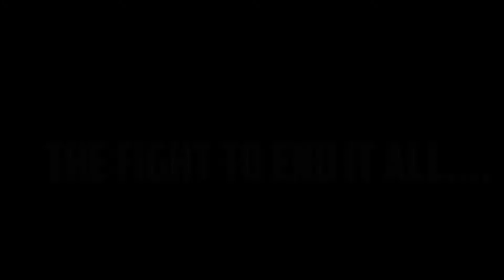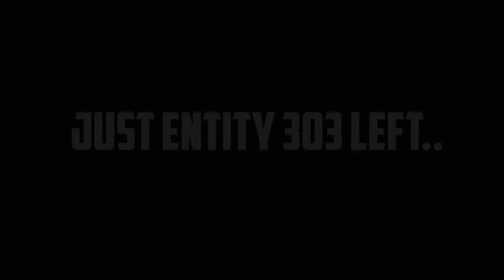THE CURSED CAVE 5 TRAILER